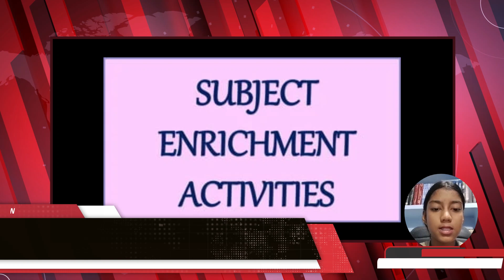SANSKRUTI WEEKLY BULLETIN EPISODE - 209